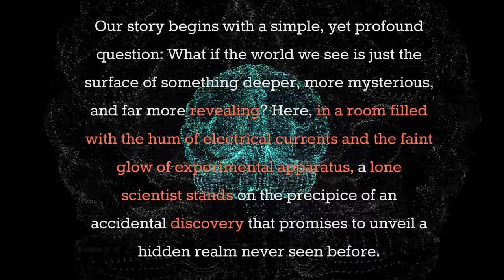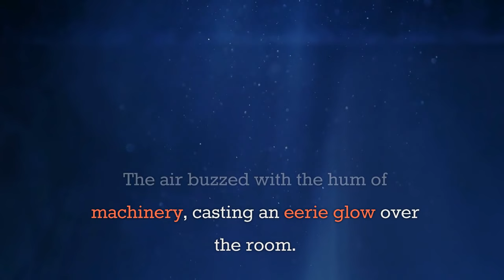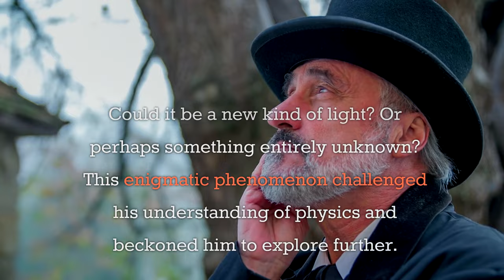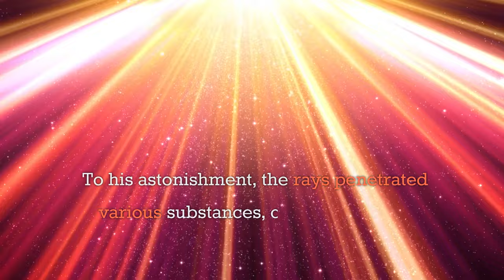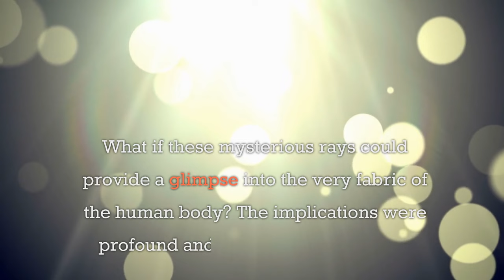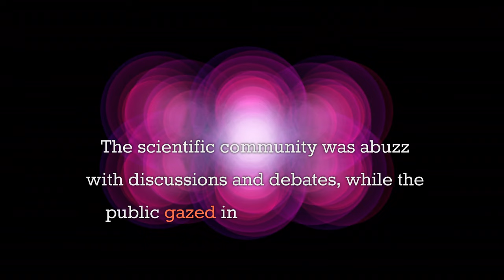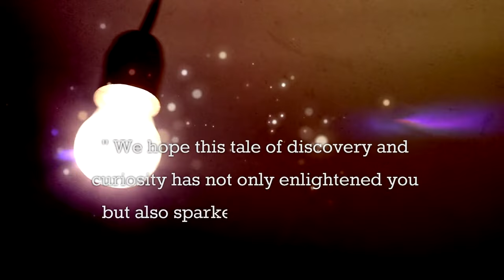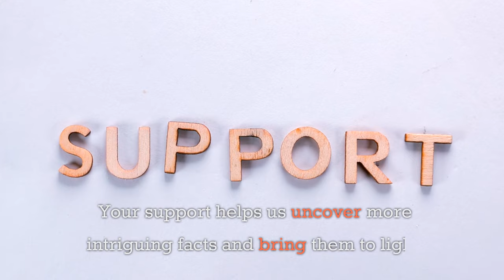Shadows of the Invisible: A Journey into the Heart of Discovery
What if everything we see is just the tip of the iceberg? Prepare to have your mind blown as we delve into the depths of the unknown.